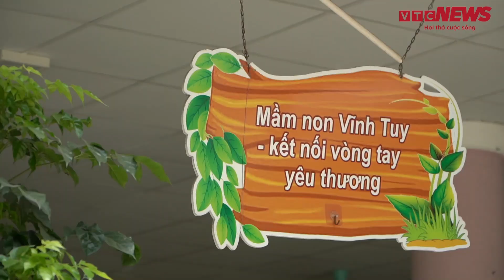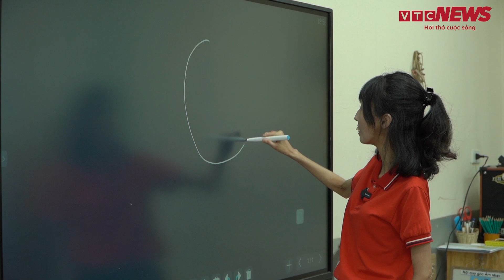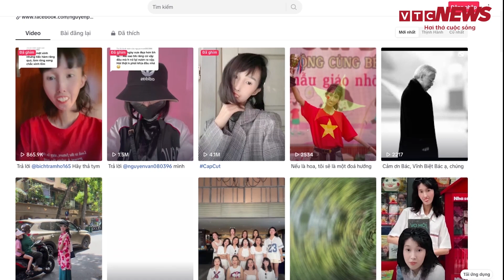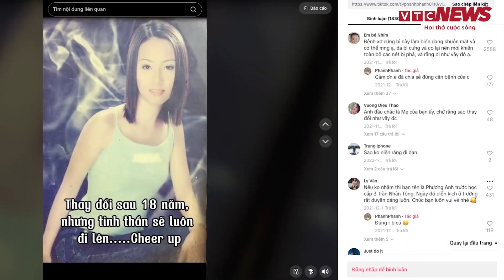Cô giáo mầm non "từ thiên nga hóa vịt xấu xí" do căn bệnh lạ | VTC News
VTC News | Bất chấp ngoại hình xấu xí do bệnh lạ, Phương Anh thành cô giáo mầm non, gắn bó với nghề đã 17 năm, chị cũng là TikToker triệu view truyền cảm hứng cho nhiều người.